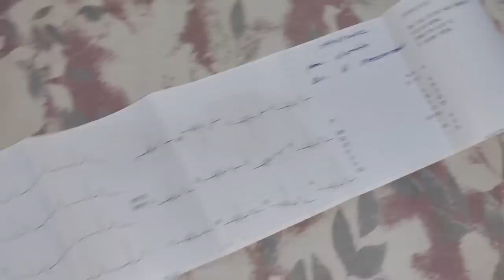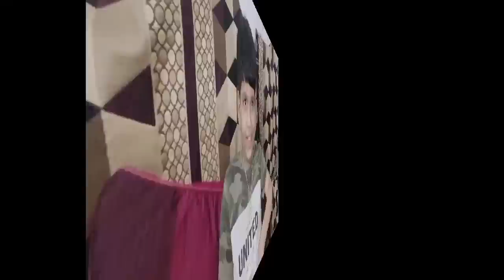शादी की सालगिरह है आज🌹सोचा नहीं था कि इस तरह से मनाएंगे हम🙏आप सब भी Cake🎂खा लीजिए